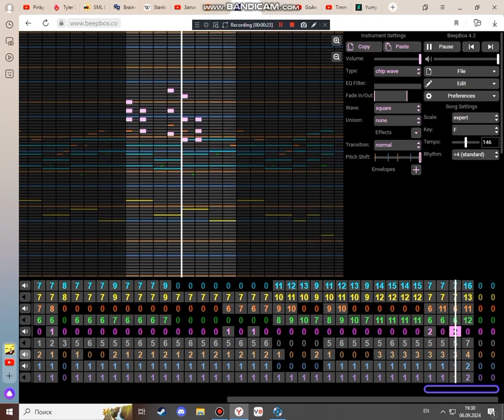Timmy Time (Extended Beepbox Remix) (V3) (Sneak peek) (English)